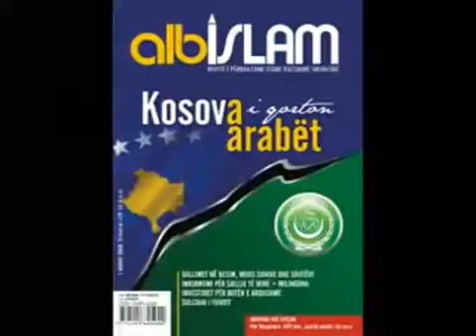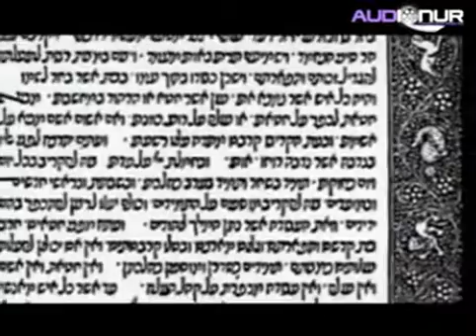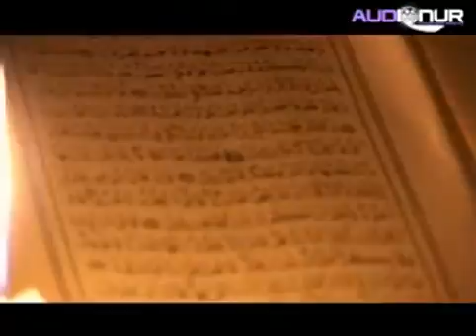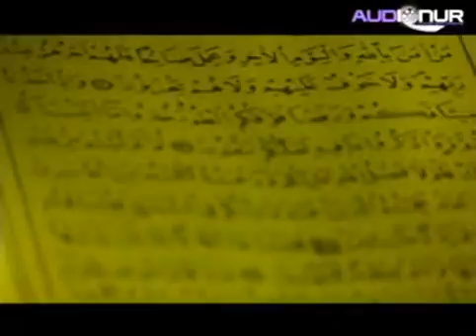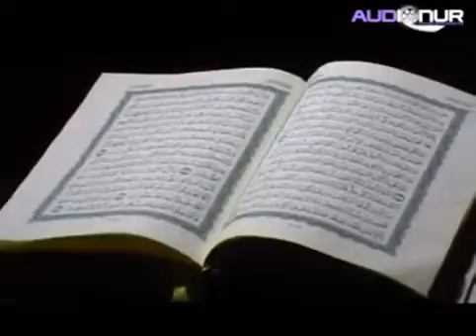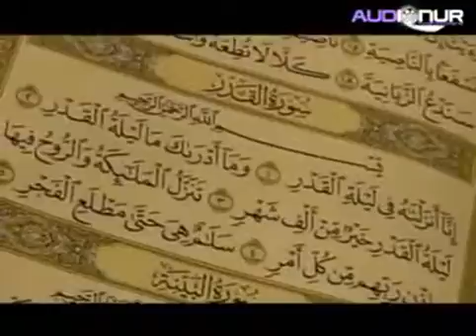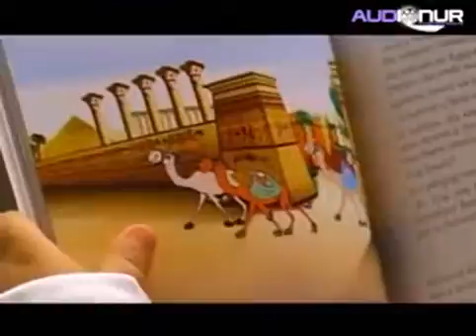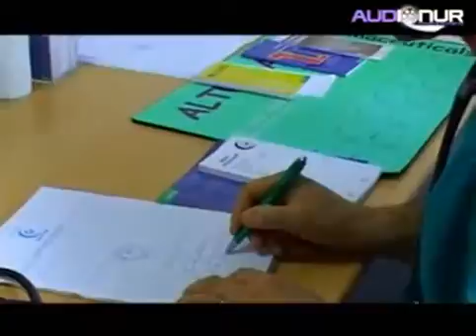sq 223297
alb_Ramazani_dhe_Agjerimi